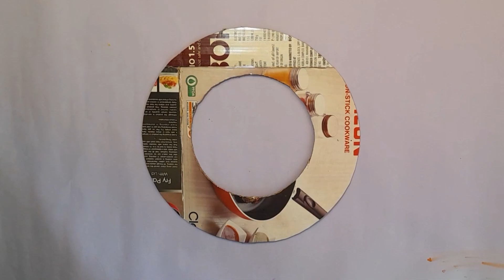DIY Cardboard Wall Hanging Craft/Wall Decoration Ideas/Diwali Special DIY Hanging /